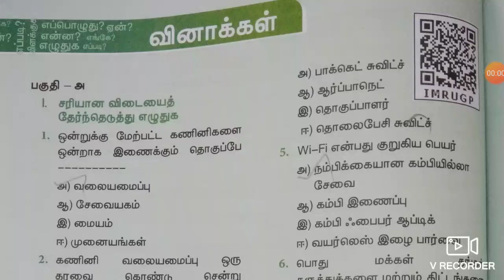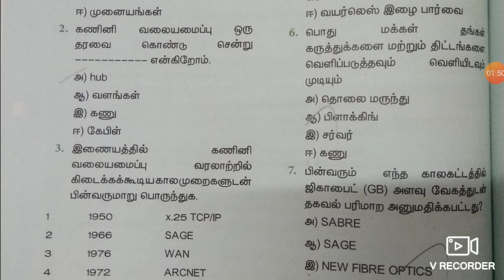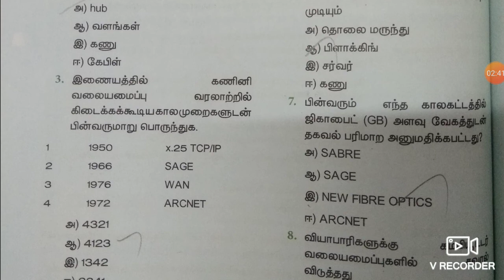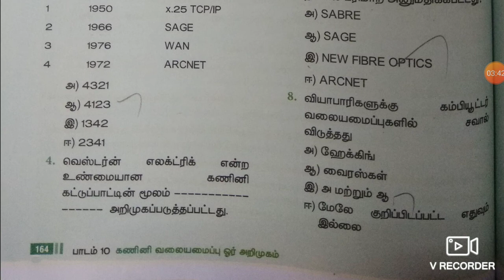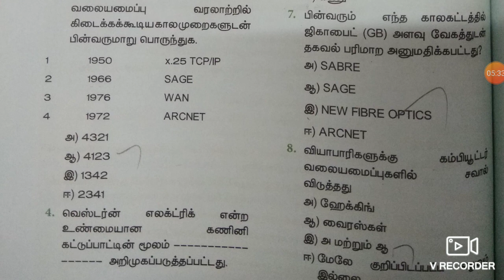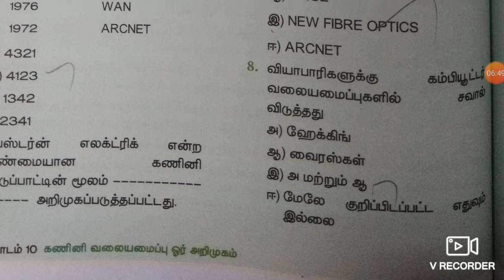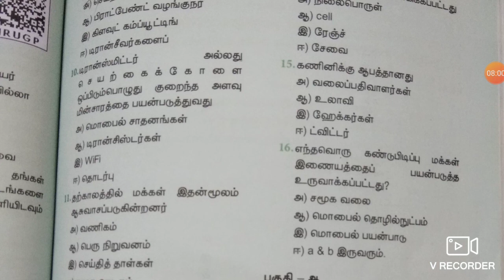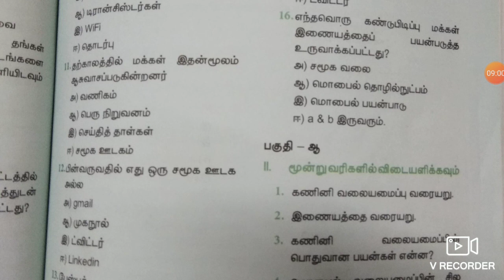Computer Applications(2)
QA